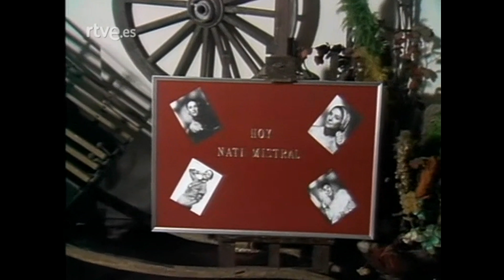Nati Mistral en "Cantares" (Completo)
Canciones interpretadas por Nati Mistral:

-"El Niño Judío (De España Vengo)", de la obra homónima (3:50), "Tango de la Menegilda", de la obra "La Gran Vía" (14:05), "Acuérdate de Mí" (21:35), "La Profecía" (28:00), "La Colasa", de la obra "Las Castigadoras" (45:00), muy breve momento de flamenco improvisado (53:20), pequeño fragmento de "El Manisero" (54:00), frase de "Los Nardos" a modo de introducción (55:00), "Los Nardos", de la obra "Las Leandras", al completo (59:19), créditos de las canciones (59:50).

Programa íntegro de "Cantares" (viernes 3 de febrero de 1978 - mismo día de la semana, 1 de diciembre de 1978), que, presentado por Lauren Postigo (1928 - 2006), protagonizara en esta ocasión Nati Mistral (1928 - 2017). Amén de las actuaciones musicales arriba señaladas, se incluye entrevistas a la artista (en tres partes: 9:10 - 14:05, 18:12 - 21:40, 50:05 - 55:10) o a Joselito (38:20), Enrique Busián y Paula Pattier (40:50).

Natividad Macho Álvarez, alias Nati Mistral (Madrid, 13 de diciembre de 1928 - misma ciudad, 20 de agosto de 2017),​ fue una actriz, declamadora y cantante española estrechamente vinculada a Argentina y México. En la escena sobresalió por su dicción exacta y claridad de pronunciación, lo que la llevó a dar recitales poéticos de autores clásicos. Acaso nunca lo suficientemente valorada, en cuanto a artistas españoles, se trata de una de las últimas realmente grandes en dejarnos. Falleció a los 88 años de muerte natural.